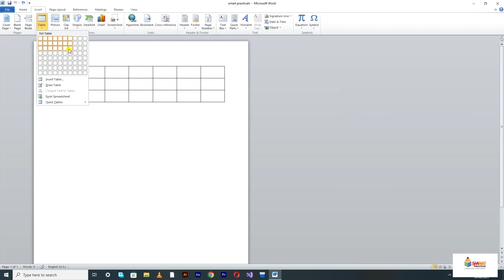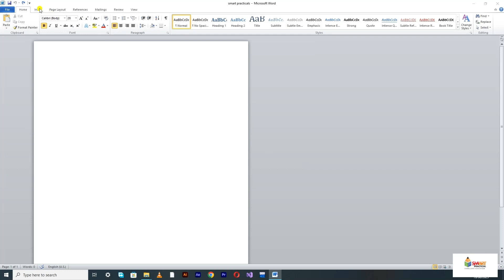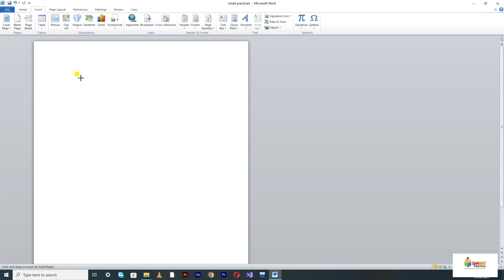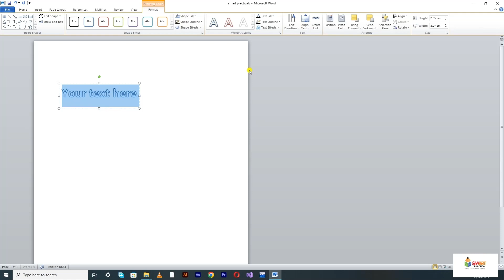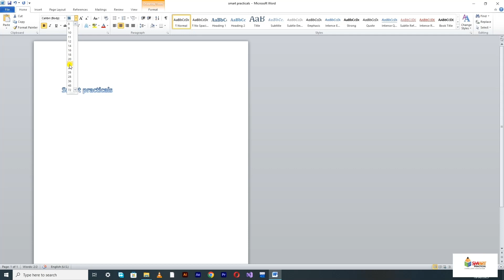2.9: Working in Insert Tab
Working in Insert Tab